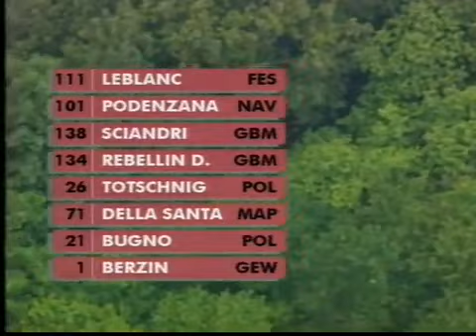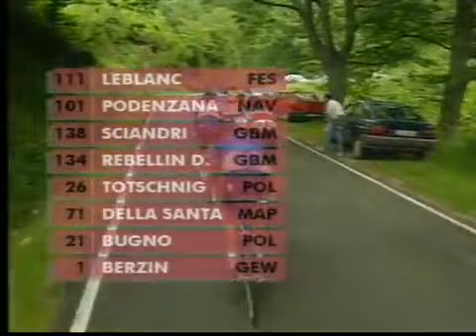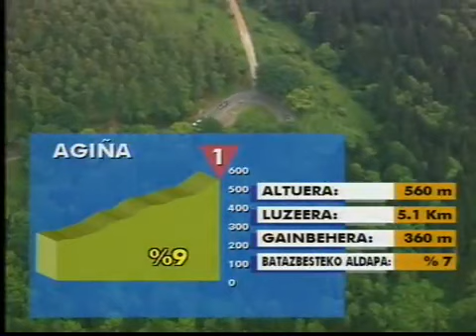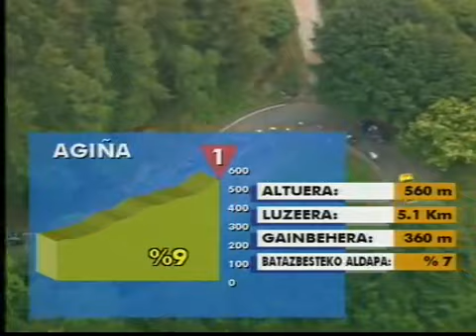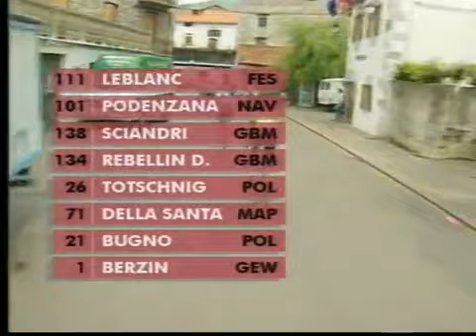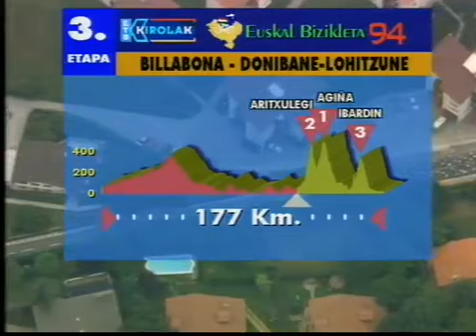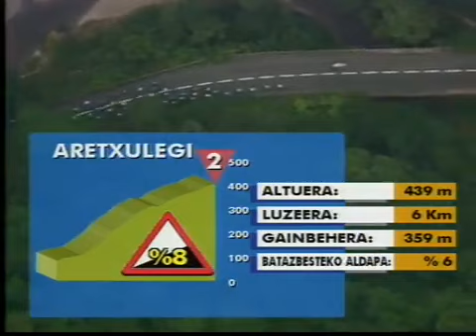Euskal Bizikleta/Bicicleta Vasca 1994. Billabona-Donibane Lohizune 177 km (17/06/1994) PAR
Exhibición de Gianni Bugno, que corona tres puertos consecutivos (Aritxulegi, Agiña e Ibardin) sin recibir un solo relevo, destrozando al pelotón en el proceso // Parte 1.

Exhibición de Gianni Bugno, que corona tres puertos consecutivos (Aritxulegi, Agiña e Ibardin) sin recibir un solo relevo, destrozando al pelotón en el proceso // Parte 2.

Exhibición de Gianni Bugno, que corona tres puertos consecutivos (Aritxulegi, Agiña e Ibardin) sin recibir un solo relevo, destrozando al pelotón en el proceso // Parte 1. Exhibición.